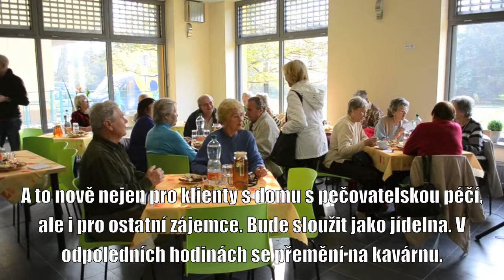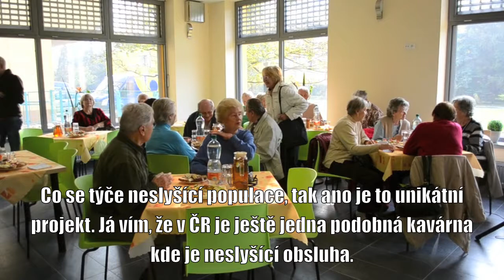TV Praha 8 - "Osmička" otevírá novou bezbariérovou jídelnu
Unikátní jídelna a kavárna nejen pro seniory, byla 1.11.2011 otevřena v Burešově ulici.